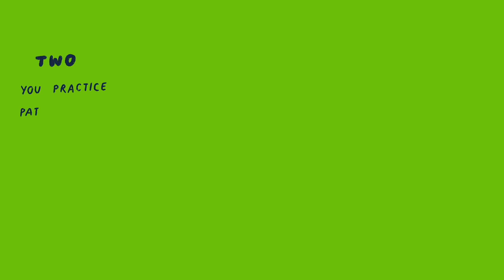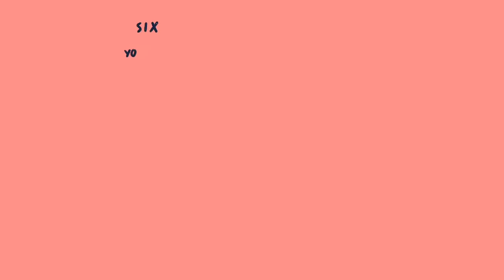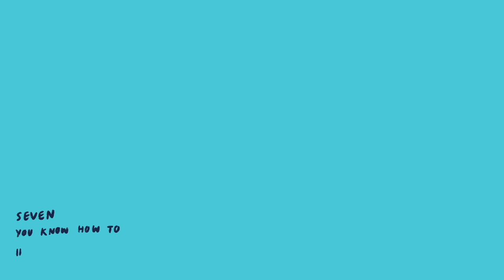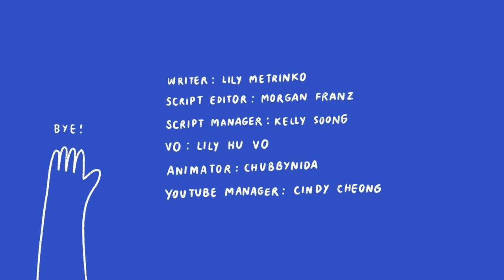8 Things Resilient People Do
Resilience means not letting life knock you off your feet when things get tough. Being resilient is one of the best things we can practice in our daily lives. It can help us deal with everything from heartbreak to failure. However, let’s be real, it’s also one of the hardest things to actually practice. Resilient people may seem like an entirely different species with their thoughts well put together and life completely organized, but there are actually many behaviors and mindsets that are common among them. Want to know how you, too, can be resilient? Watch this video to find out!

Writer: Lily Metrinko
Script Editor: Morgan Franz
Script Manager: Kelly Soong
VO: Lily Hu VO